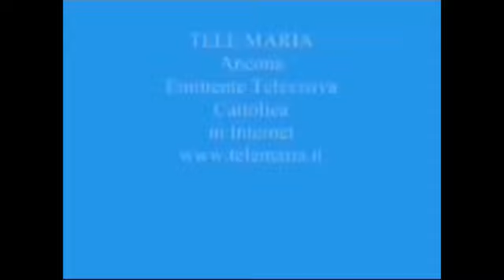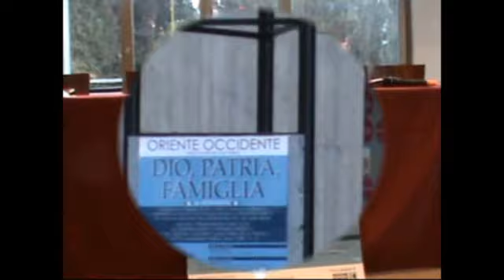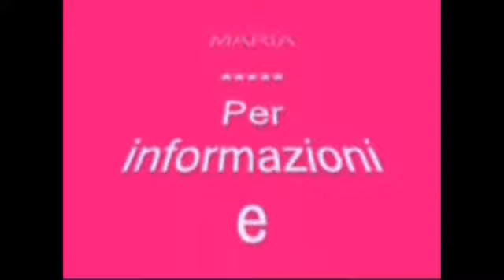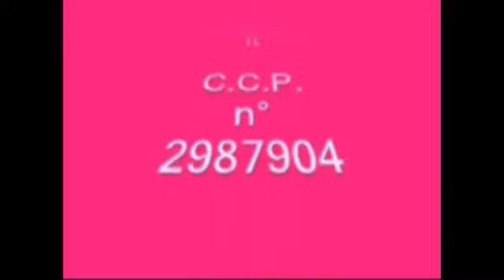TeleMaria 089 - Vedremo Dio dopo la morte?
TeleMaria 089 - Vedremo Dio dopo la morte? e questo come avverrà? - Conferenza di mons. Antonio Livi in Ancona, il 1°giugno 2018, organizzata dall'Associazione "Oriente Occidente".